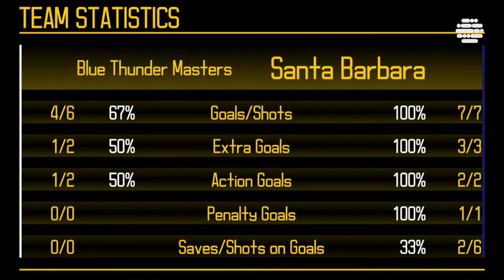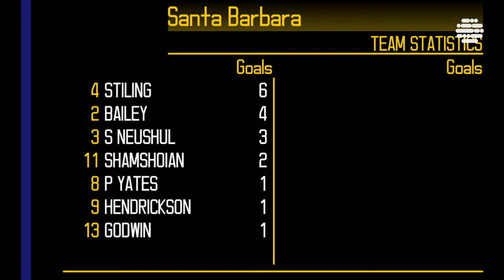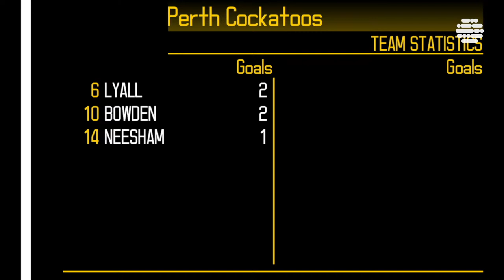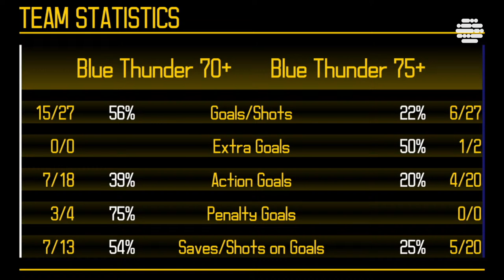Water Polo | Field 1 | Day 5 | World Aquatics Masters Championships Kyushu 2023